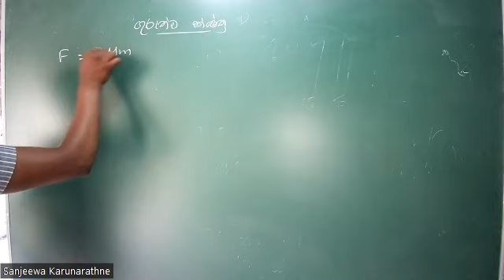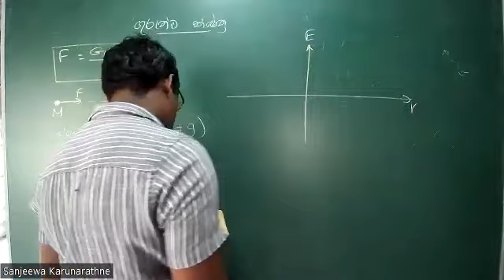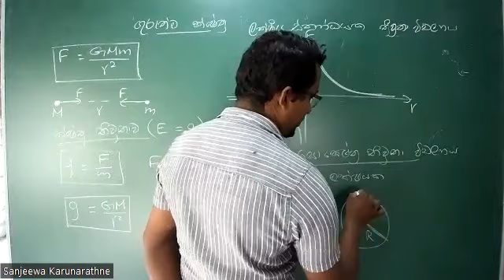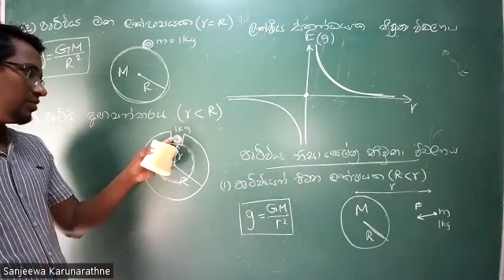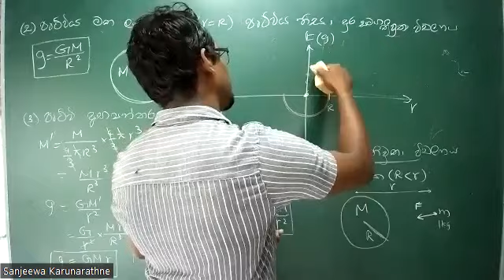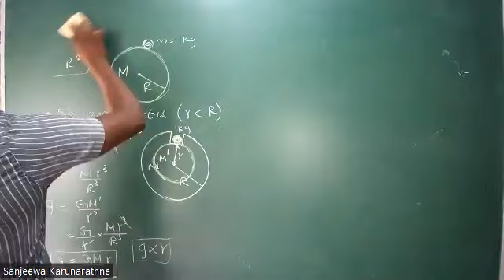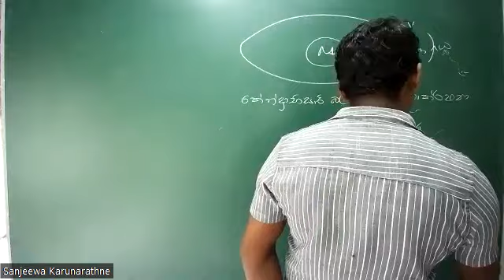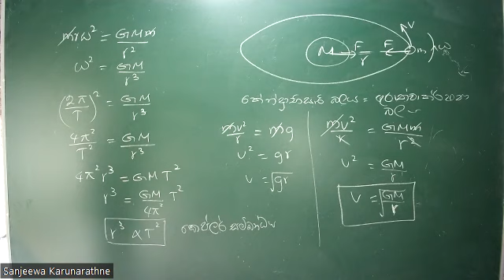guruthwa kshesthra speed revision 1